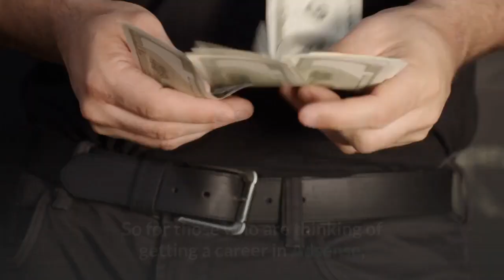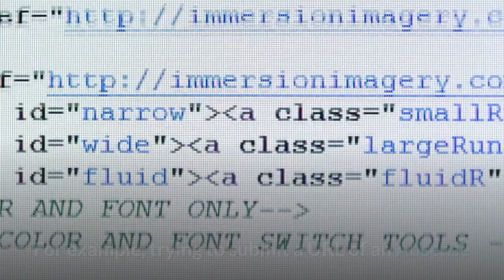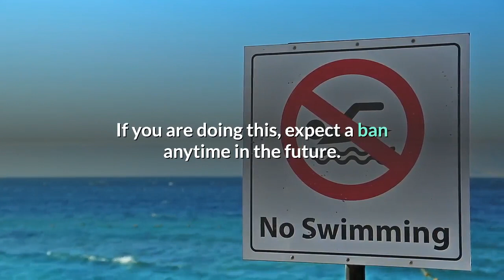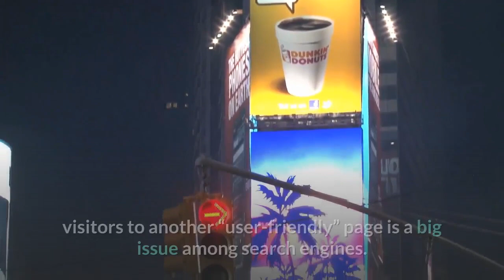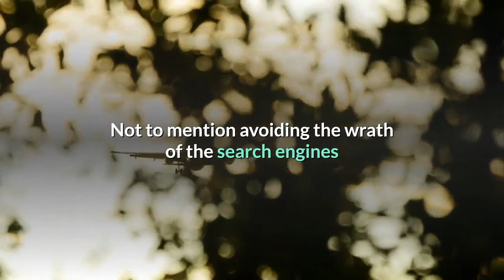How To Avoid Getting Your Adsense Account Terminated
Many of the above techniques apply to most search engines and is not entirely for Google Only